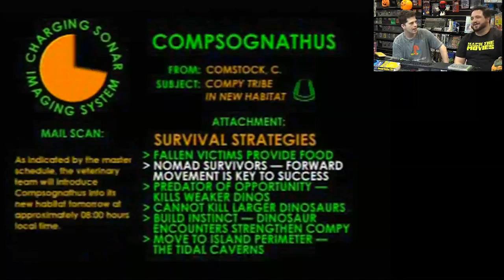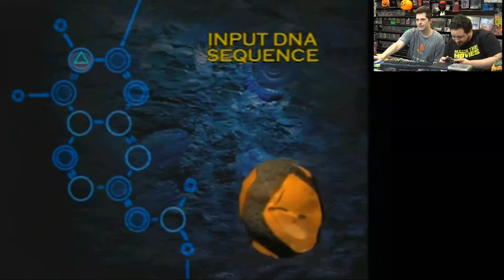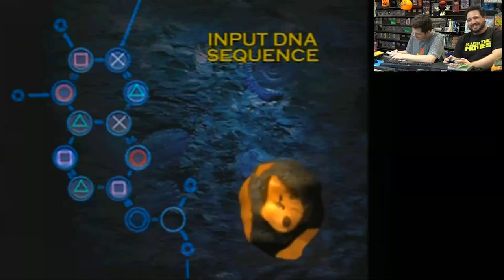The Lost World Jurassic Park SPECIAL EDITION - Mike Matei Live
Mike and Tony Get together and play The Lost World: Jurassic Park SPECIAL EDITION! This game isn't that great. Hard to imagine this is the fixed version of the game.